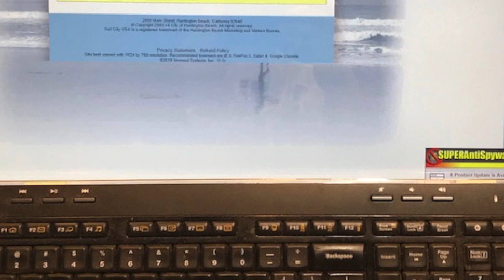Rec Report Brief SCH FEBRUARY 2019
A Surf City Highlight..Rec Report Brief
Calendar items listed for classes that range from dog obedient classes to dancing.